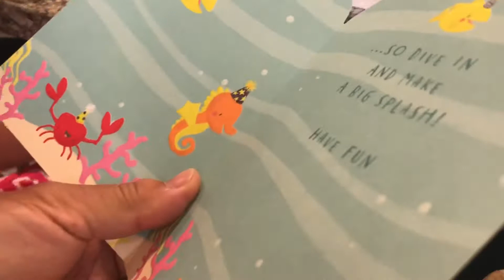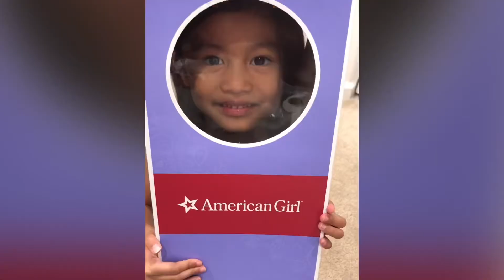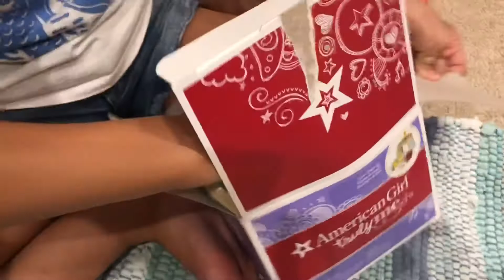Come Shop with Me at the Grove American Girl Store | Birthday Unboxing!!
Come Shop with me at the Grove American Girl Store. Birthday unboxing!! American Girl Dolls are so fun with the miniature realistic accessories, clothes, furniture, even their own toys and games.